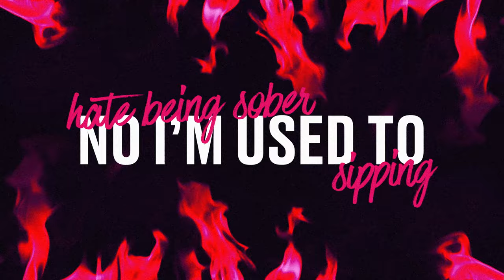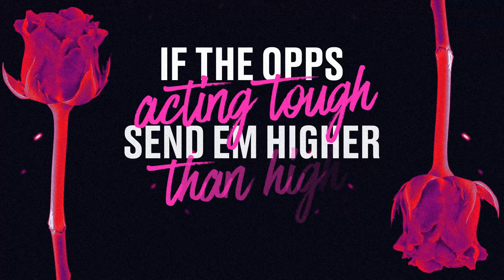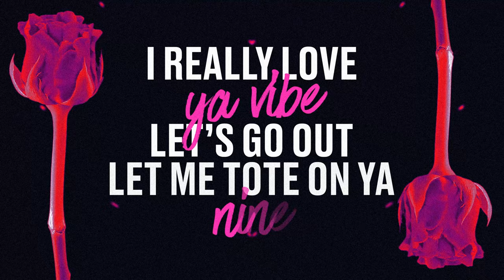Kenzo B - Hood Love Story (Lyric Video)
Listen to "Hood Love Story"

Credits
Director: LyricVids
Producer: Anthony Craparotta
Production Company: Lyric Vids Media LLC

Lyrics:
I love you more
Oh I love you more
Like look
We ain’t Bonnie and Clyde
But like Bonnie you know ima ride
Seeing right through my soul when you stare in my eyes
If niggas wanna play  hope they ready to die like
I really love ya vibe
Let’s go out let me tote on ya nine
And just keep it a buck don’t be telling me lies
if the opps acting tough send em higher than high like

Fuck with me I could show you in different
You ain’t happy fucking with these bitches
None of these bitches ain’t ready to ride
I’m the first one to glide don’t ever get it twisted
Love shit got a bad bitch trippin
Hate being sober now in useto sipping
She like crazy til I get to glitching
got one time to fumble no I won’t forgive him
We can be bigger and better than niggas and bitches together you just wanna play
He know I’m litter and wetter if I try to leave than that nigga gon beg me to stay
I cannot fuck with a nigga who front like the realist and still try to lie in my face
If that Nigga try fronting on me he look dumber than bitches that thought they was taking my place
Who he gon call when this shit getting real
Who he gon call when he ready to drill
Who he gon call when he ready to kill or them boys being heavy on him in the field
And I don’t give a fuck bout a spot
Cus when shit getting lit who gon pass em the Glock if the opps in the spot who gon give ‘em the drop like
Like behind him who making it hot

Top2 & im not 2 bitch like look

Like what he know my body he like that in tough
bet he won’t cheat cus he know that it’s up
If I catch ‘em together they both better duck
With my nigga I still keep it tucked
And I love when he driving and toting his gun
Taking risks jacking forever us if my man catch a m then we both on the run
Fuck it then I’m going out with my slime
Pic like my partner in crime
All black it is not a disguise
And we stay in all black cus we stay on that time
He could brag cus his bitch is a dime
And he know that them bitches is wack
Turning him on when I feel with the strap and I ain’t fucking with em if he ain’t attached
No cap
Better than any lil bitch that he had
They see me with em now bitches is mad
Staying close when we walk on the ave
If the opps try to blitz got the grip in the bag
We stay lit off the liquor the gas
Watch me shake it while he throwing cash
If we break up so be it but I hope we last
 ima ride with no wheels I just hope we don’t crash